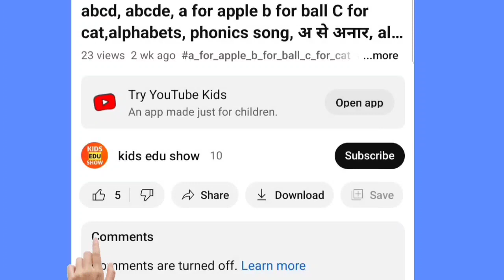abcd, abcde, a for apple b for ball C for cat,alphabets, phonics song, अ से अनार, alphabet toy